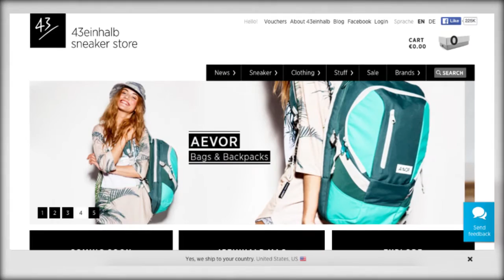This Week in Hyrule: E3 Plans for Zelda, New Shoes, and the Hall of Fame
This week in Hyrule arrives a couple days late thanks to graduation ceremonies, but that doesn't mean we don't have some juicy news for you all!